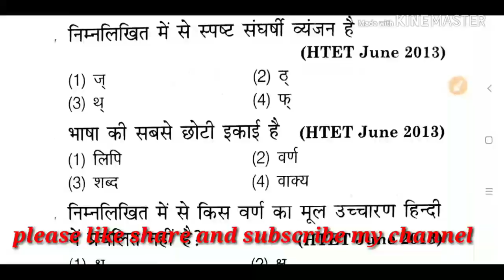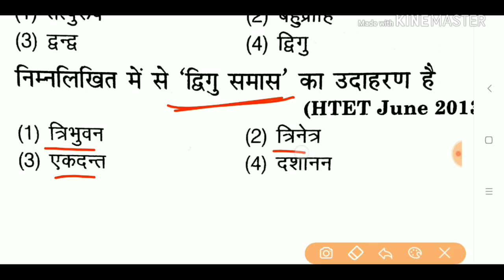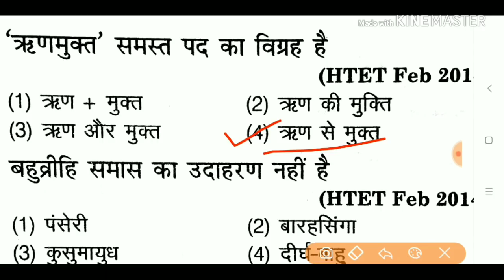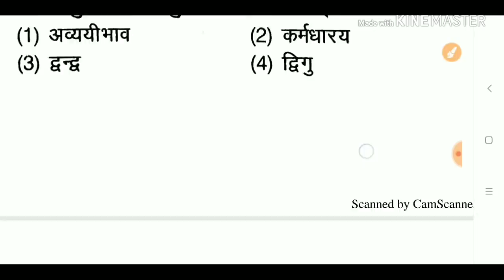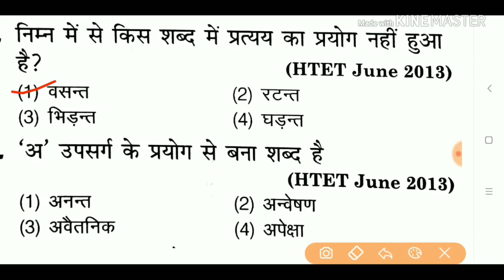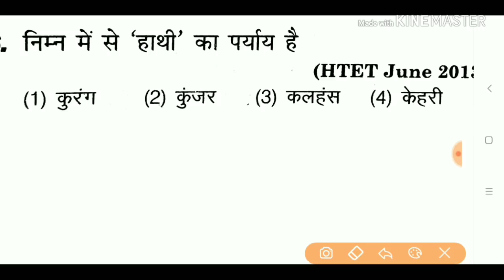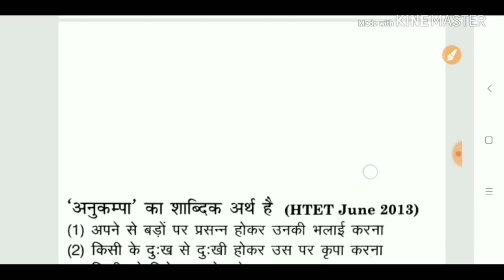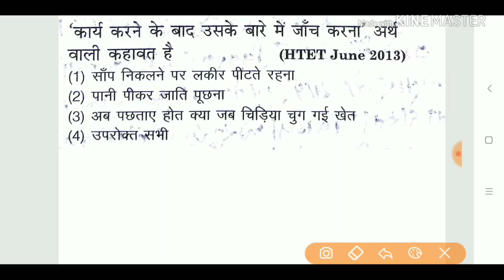HTET EXAM मैं सामान्य हिंदी के विगत वर्षों में पूछे गए प्रश्न || online study with Dk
Hello FRIENDS

17. बाल विकास एवं शिक्षा शास्त्र के SAMVIDHA, CTET & Any TET के सिलेबस के आधार पर प्रश्न

22.

# keep supporting
# keep smiling

Everywhere.